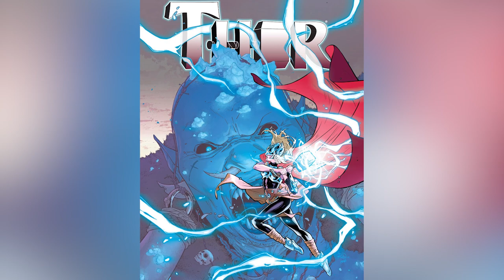Here's Our First Look At Natalie Portman As Mighty Thor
Natalie Portman entered the Marvel Cinematic Universe as astrophysicist Jane Foster back in 2011's "Thor," and reprised her role in 2013's "Thor: The Dark World." She sat out 2017's "Thor: Ragnarok," which is too bad, since it's now widely considered to be the best "Thor" yet, thanks in large part to the comedic vision of director Taika Waititi. Waititi is returning to the MCU in the upcoming "Thor: Love and Thunder," and this time, Portman is also back, ready for some action following her disappointing "damsel in distress" role in "The Dark World." This time around, she's way more than just Thor's love interest. Here's our first look at Natalie Portman as Mighty Thor.